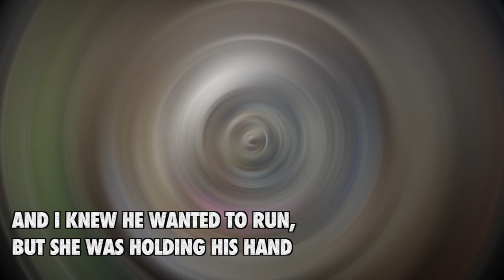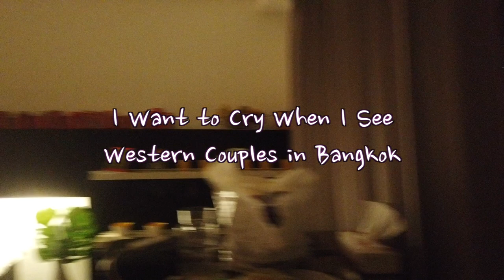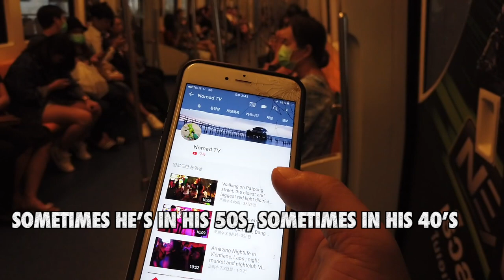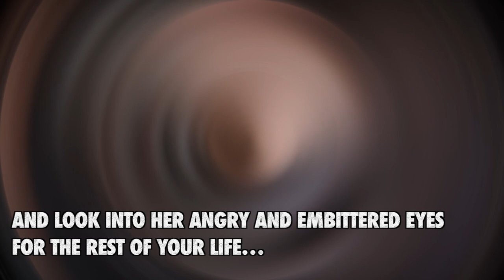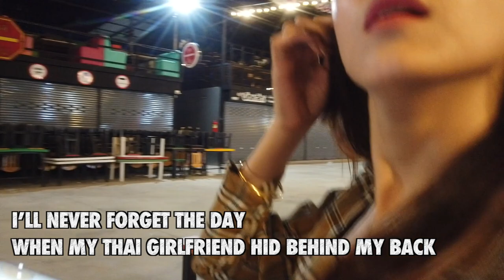I Want to Cry When I See Western Couples in Bangkok, Western Girls can’t compete with Thai girls